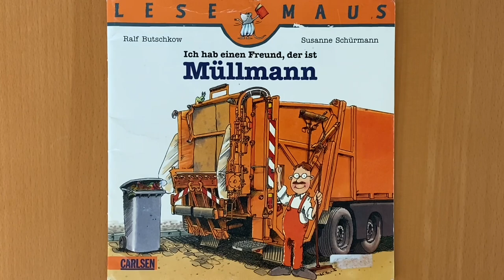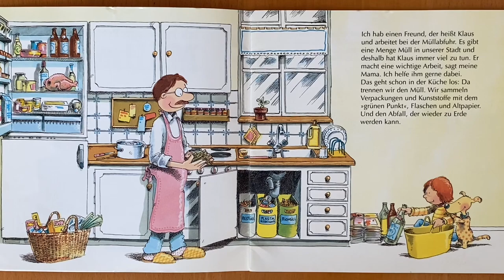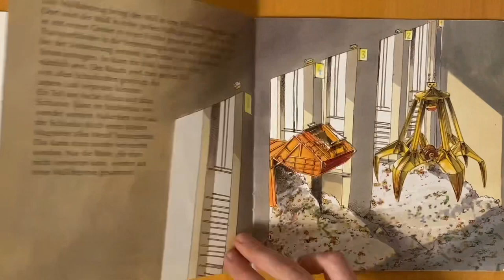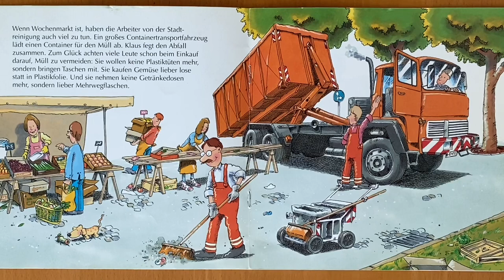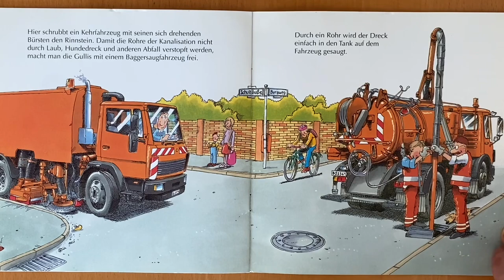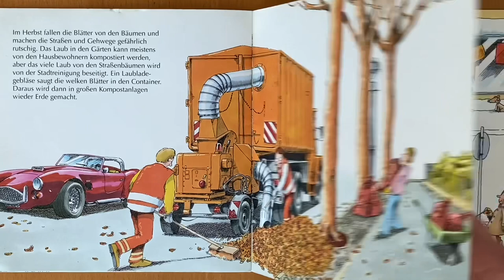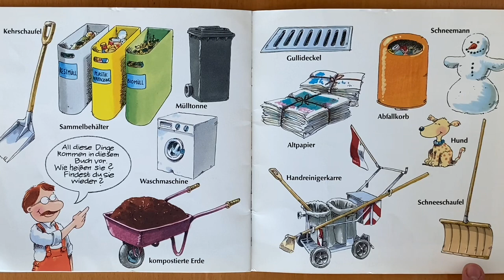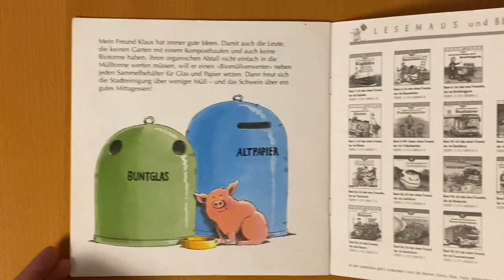Ich hab einen Freund, der ist Müllmann (Bilderbuch/ Hörbuch für Kinder)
📕 Die ‚Lesestube‘ ist eine Plattform für gesprochene Kinderbücher.

Viel Spaß und Lesenswertes für Kinder ab 2 Jahren!

Ich hab einen Freund, der ist Müllmann
geschrieben von Ralf Butschkow und Susanne Schürmann
1999
Carlsen Verlag

Ich würde mich freuen von euch zu lesen! :)

Lieben Dank

Eure Lesestube